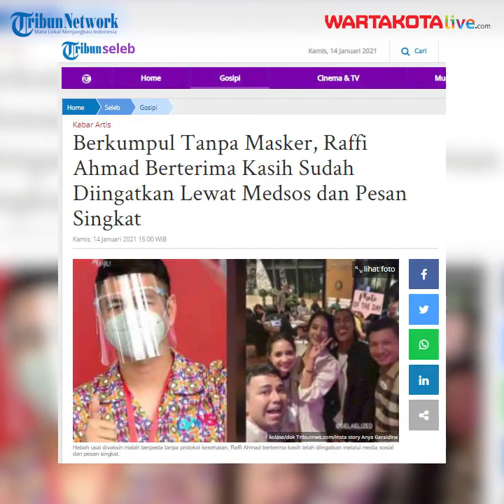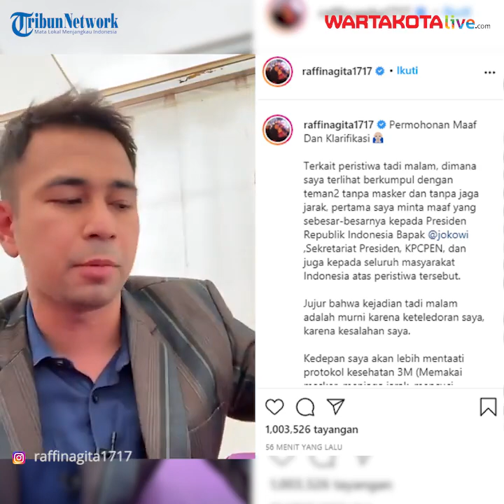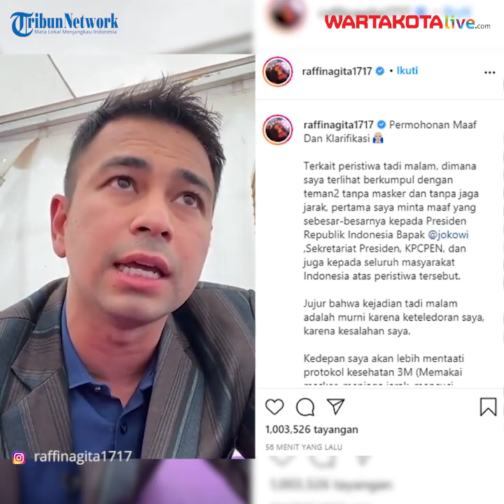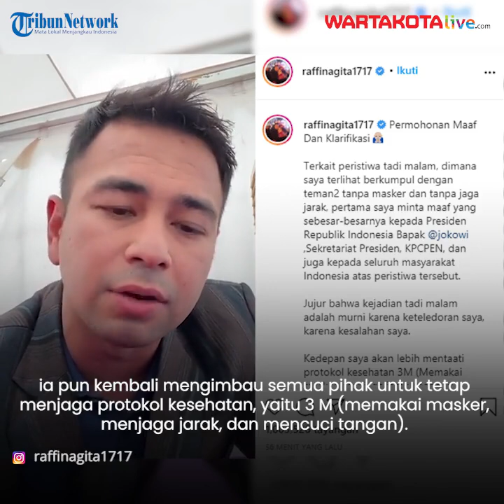Media Sosial Heboh...Raffi Ahmad Nongkrong Tanpa Pakai Masker Sehabis Disuntik Vaksin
Mereka tidak melakukan protokol kesehatan seperti memakai masker ataupun menjaga jarak.

Publik menilai tindakan Raffi Ahmad yang mengabaikan protokol kesehatan usai divaksin adalah tindakan yang tidak bijaksana.

Terkait hal ini, Raffi Ahmad minta maaf kepada Presiden Jokowi juga rakyat Indonesia.
Raffi kemudian menjelaskan bahwa ia berkumpul bukan di tempat umum, melainkan di rumah pribadi ayah salah satu temannya.

ia pun kembali mengimbau semua pihak untuk tetap menjaga protokol kesehatan, yaitu 3 M (memakai masker, menjaga jarak, dan mencuci tangan). Raffi juga bertekad untuk tak mengulangi lagi kesalahannya.